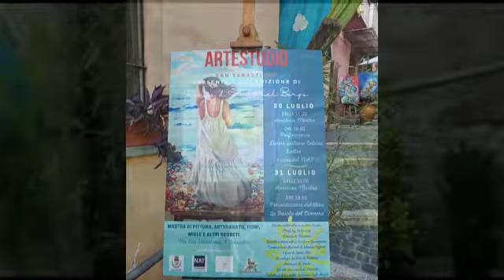ArteStudio San Sebastiano : "Tracce d'arte nel borgo" 3' edizione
Il 30 ed il 31 luglio 2022
presso ArteStudio San Sebastiano di Sonia Martelloni (Formello "Lo Spannitore") si è svolta la mostra "Tracce d'arte nel borgo" : ceste di vimini, gioielli riciclati con bottiglie di plastica, artigianato Africano, fiori, miele ed opere pittoriche realizzate dagli allievi e dalle allieve dello studio d'arte.
Nelle due giornate, dalle 11:00 sino alle 18:00 i visitatori hanno potuto oltre ad ammirare le creazioni artistiche, anche assistere alle performance "Donne Siciliane celebri e altre" , il magico teatrino "Kamishibai" ed la presentazione del nuovo libro "La Favola del Crèmera" , redatto da un team di amici proprio durante il periodo di chiusura pandemico.
Il profumo dell'arte che inebriava questo caratteristico vicolo del Paese di Formello , e la calorosa accoglienza degli organizzatori, sono state certamente gli ingredienti giusti per questo appuntamento con l'arte.
Alla prossima edizione!

Video realizzato da Marco Ceci
presentazione di Martina Forti